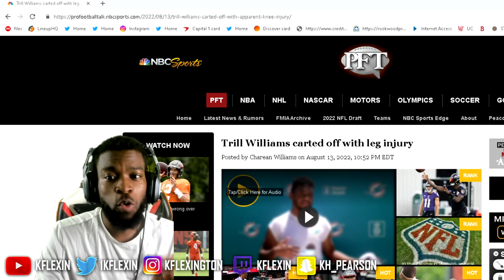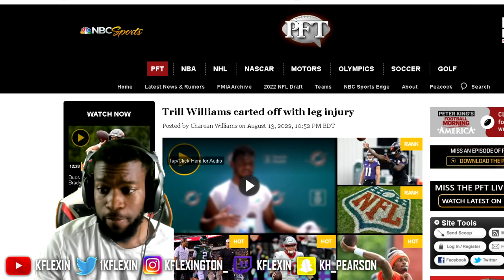Miami Dolphins CB Trill Williams Out For Season! We Need CB Depth BAD!